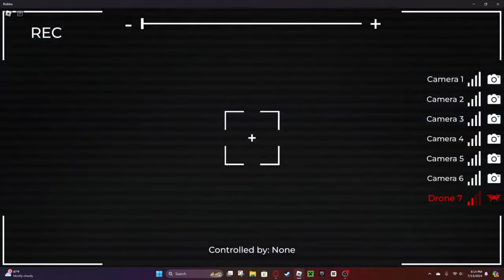We Hunted Bigfoot in Roblox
was still working with my mic so i might be a but quiet